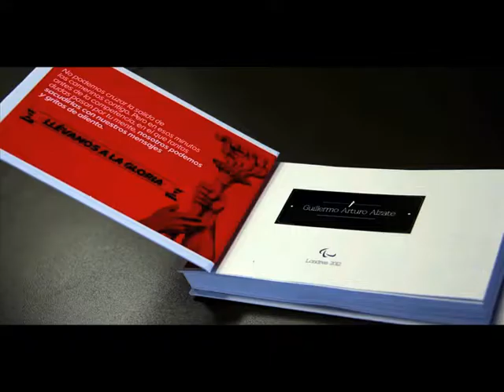The voice of a nation 5 minutes before the competition. Content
Colombia's paralympic team is unknown.

Although they have achieved great victories for the country, everyone turns their tv off after the olympics.

We believed that the story of 39 athletes could be changed if the silence was replaced with the encouraging voice of a nation. 5 minutes before the competition we wanted the athletes to feel they were not alone. To achieve this, we asked 7 directors to make 7 short films. One for every sport the team was competiting on. But we asked them to make them for free. They did and everybody fell in love with the athlete's stories.